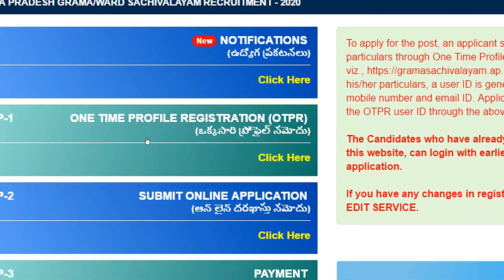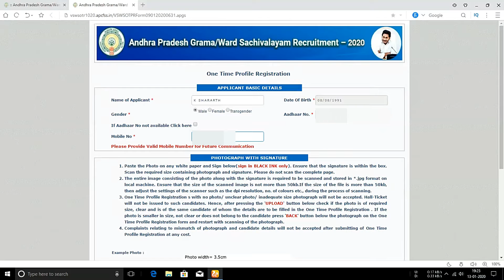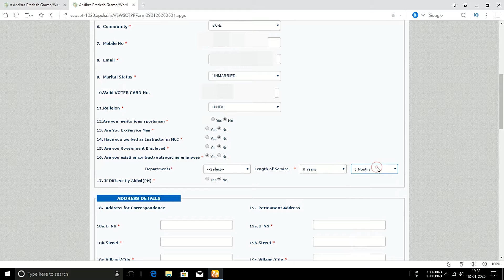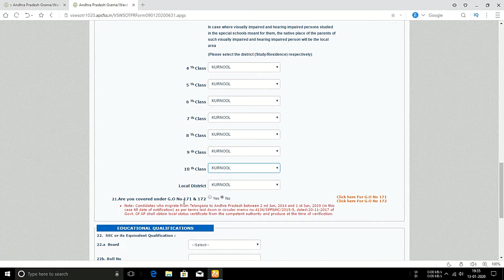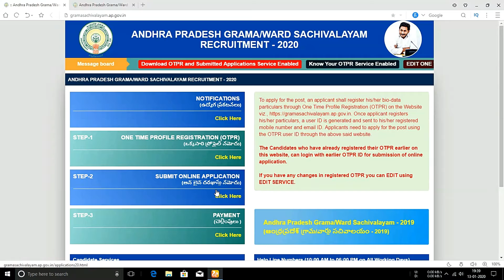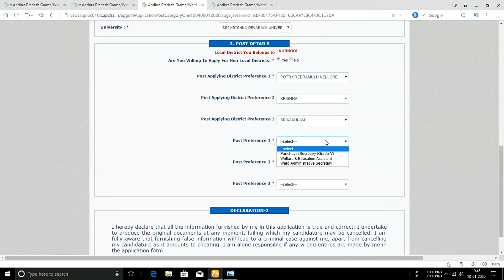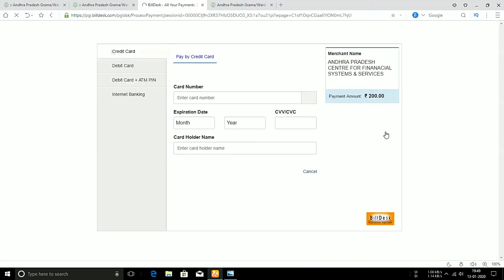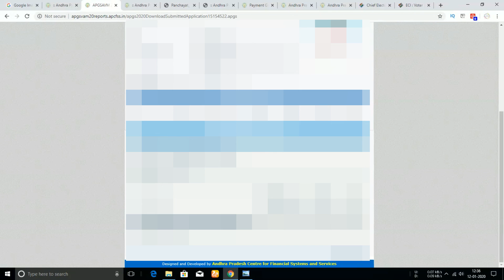How to Apply online for grama sachivalayam 2020 | Telugu Tech Buzz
. telugutechbuzz Hi guys just follow the video to apply online for grama / ward sachivalayam 2020 How Apply Grama Sachivalayam Online Application 2020 | Grama sachivalayam Notification 2020

DRDO MTS Online Application 2020 in telugu | How to apply DRDO MTS 2020 Online Application in Telugu